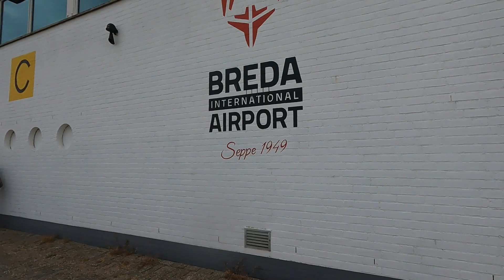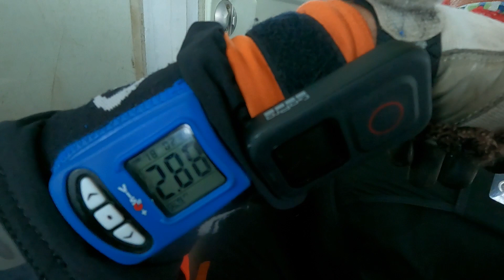Tandem Anna @ Skydive ENPC 18-06-2023